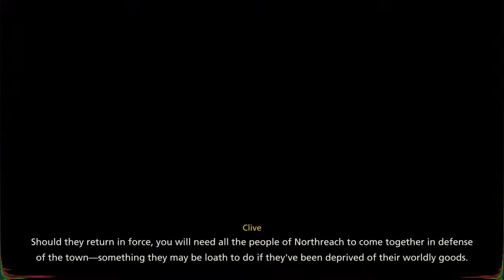FF16 Friday as Clive Rinsfield new game plus hard mode #24 "Marvel's Cloak & Dagger"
(PS5) 💙Happy Final Fantasy Friday w/ FF16 as Clive Rinsfield continues their New game plus hard mode journey #24 "Marvel's Cloak & Dagger"